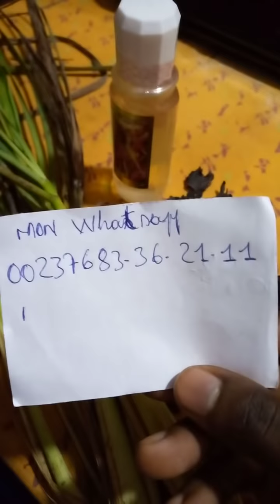COMMENT CE FAIRE AIMER PAR TOUT LE MONDE (TRÈS TRÈS EFFICACE)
Un bain très efficace pour ce faire aimer par tout le monde.